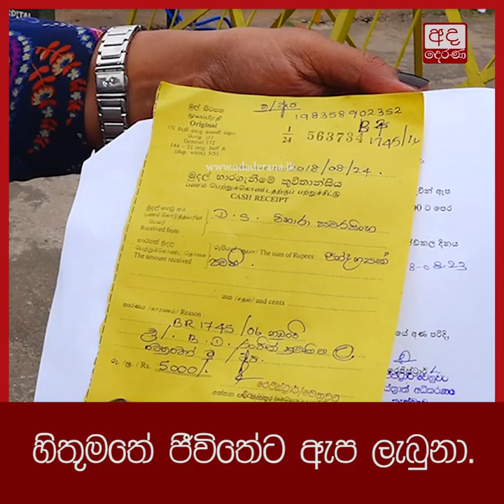හිතුමතේ ජීවිතේට ඇප ලබා දීල නිදහස් කරගත්තා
කැස්බෑව අධිකරණය විසින් ඇප නියම කළ ද ඔහුට ඇප ලබාදීමට නොහැකි වූයේ පිළියන්දල ප්‍රදේශයේ පදිංචි පුද්ගලයන් දෙදෙනෙකු විසින් රුපියල් ලක්ෂය බැගින් වූ ශරීර ඇප දෙකක් තැබිය යුතු වූ නිසාවෙන්.
දින දෙකක් මහන්සිවෙන්න වෙන්නේ
ඊයේ දවසේ සිට මේ හේතුව නිසා ,
ඔහු මාස 6ක පමණ කාලයක සිට රැඳී සිටියේ ගුවන් හමුදාවේ විශ්‍රාමික ගෲප් කපිතාන් ක්‍රිශාන්ත මනම්පේරී මහ තාගේ සෙවනේ ,එම යුවලගේ දැඩි කැපවීම මත ඔහු අද මෙසේ නිදහස ලැබුවා ,ඒ සදහා දායක වීමට ලැබීමත් මා ලද භාගයකි ,එය මනුස්ස කම වෙනුවෙන් මැ දිහත් වීමකි ,
යමක් කීමට ඇත ,මාධ්‍ය කරුවා පෙරගමන් කරුවෙකි ,ඔහු සමාජය අවධි කරයි ,
මා හිතුමතේ ජීවිතේ සම්බන්දව කලේද එයයි ,බොහෝ පිරිසක් කලේ ඔහු රැගෙන විත් අමාරුවේ දැමු බවය ,ඇතැමෙක් දැන් ගිහින් ඇප දෙන්න යයි කීවේ ය
මා පිළියන්දල පදිංචි කරුවෙකු නොවෙමි,නමුත් මා ඒ වෙනුවෙන් මැදිහත් වුනෙමි

මට අහන්නට ප්‍රශ්නයක් ඇත ,
ඔහුගේ නිර්දෝෂි භාවය මා පටිගතකලේ නැත්නම් ,,,,
ඔබ සමාජය අවදිකරන්නෙකු වන්න ,සමාජය යහපත වෙනුවෙන් පෙල්ගස්සවන්න ,තව අසන්නට  මෙවැනි කතා දහසකුත් ඇත ,
ෆේස් බුක් කොමෙන්ටුවකින් සමාජය යහපත් කල නොහැක ,ඔබේ ක්‍රියාවෙන් එය කල හැක

චතුර අල්විස්